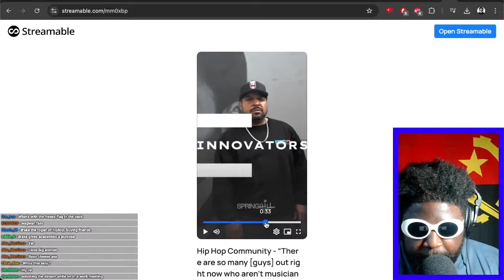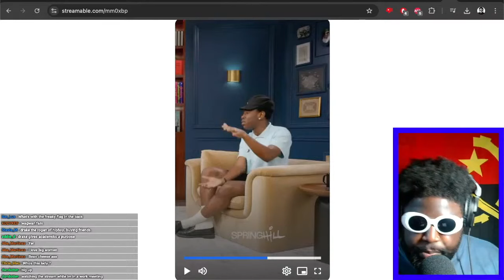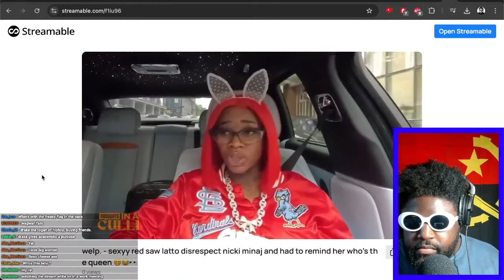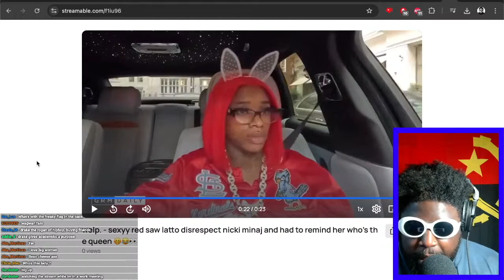Tyler, the Creator speaks on artists ONLY being in it for the money